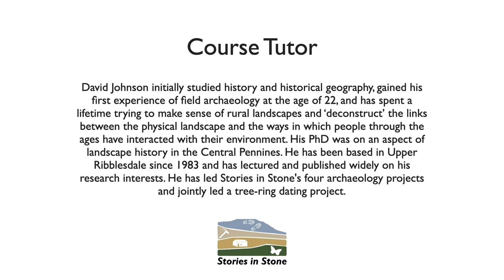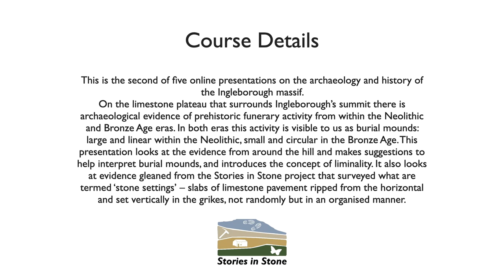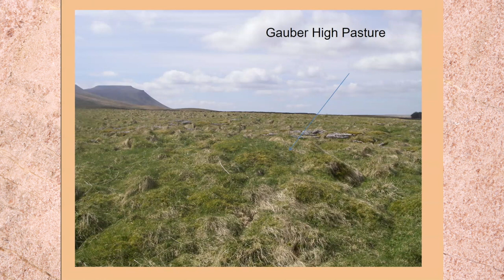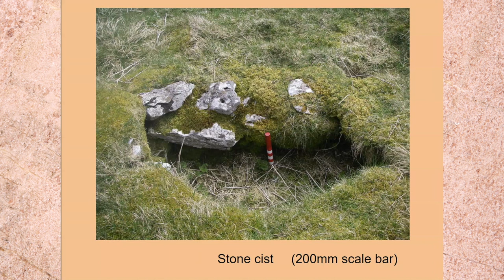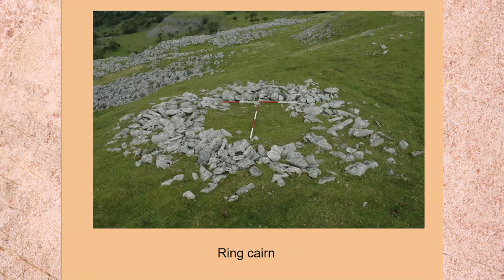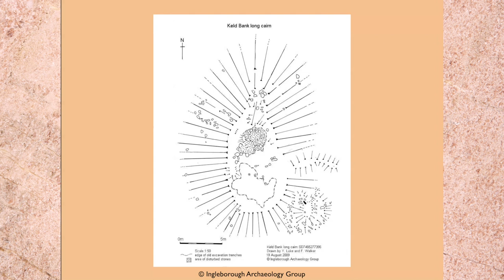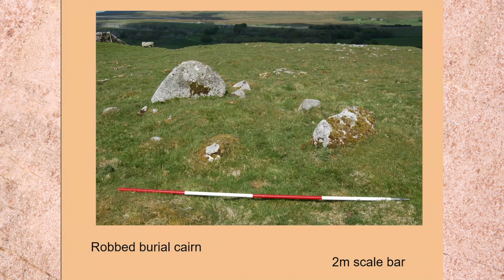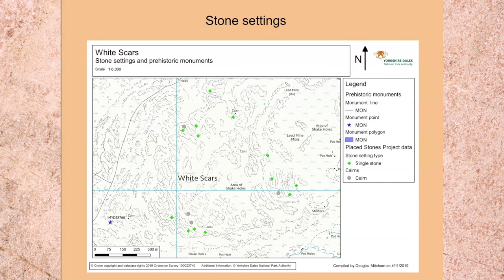2. Ingleborough Archaeology and History – Burials, liminality and stone settings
The second of five online presentations on the archaeology and history of the Ingleborough massif.

On the limestone plateau that surrounds Ingleborough’s summit there is archaeological evidence of prehistoric funerary activity from within the Neolithic and Bronze Age eras. In both eras this activity is visible to us as burial mounds: large and linear within the Neolithic, small and circular in the Bronze Age. This presentation looks at the evidence from around the hill and makes suggestions to help interpret burial mounds, and introduces the concept of liminality. It also looks at evidence gleaned from the Stories in Stone project that surveyed what are termed ‘stone settings’ – slabs of limestone pavement ripped from the horizontal and set vertically in the grikes, not randomly but in an organised manner.

David Johnson initially studied history and historical geography, gained his first experience of field archaeology at the age of 22, and has spent a lifetime trying to make sense of rural landscapes and ‘deconstruct’ the links between the physical landscape  and the ways in which people through the ages have interacted with their environment.

His PhD was on an aspect of landscape history in the Central Pennines and he has been based in Upper Ribblesdale since 1983. David has lectured and published widely on his research interests, led Stories in Stone's four archaeology projects and jointly led the Stories in Stone tree-ring dating project.

This is just one of our Stories in Stone online courses; you can view them all on our

Stories in Stone is a scheme of conservation and community projects concentrated on the Ingleborough area. The scheme was developed by the Ingleborough Dales Landscape Partnership, led by the Yorkshire Dales Millennium Trust and supported by the National Lottery Heritage Fund.